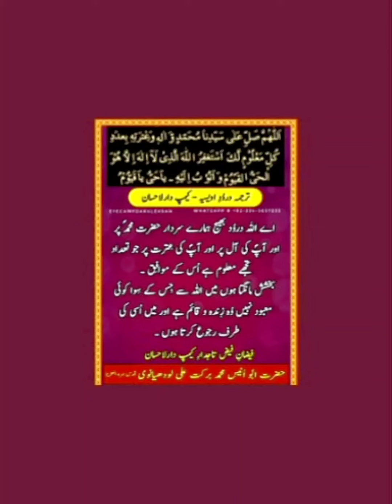summer dress design for baby girls || casual dress ideas || hinaz collection N crafts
kindly subsucribe my youtube channel.